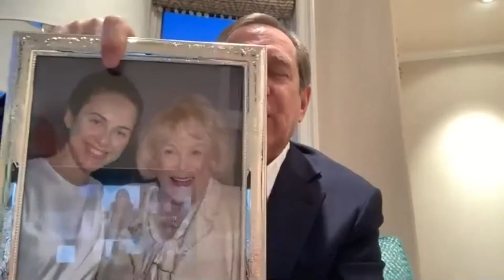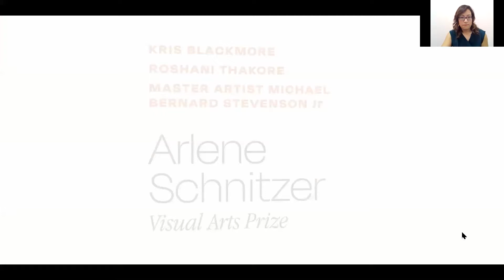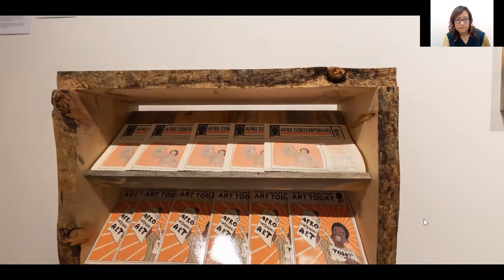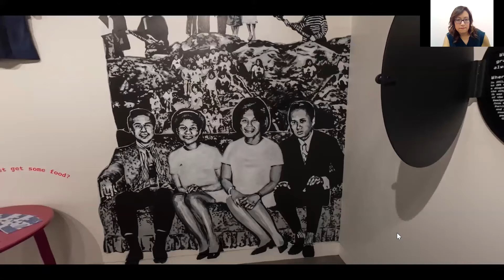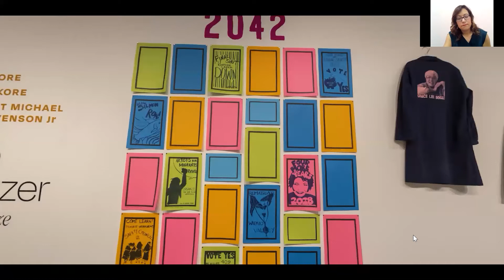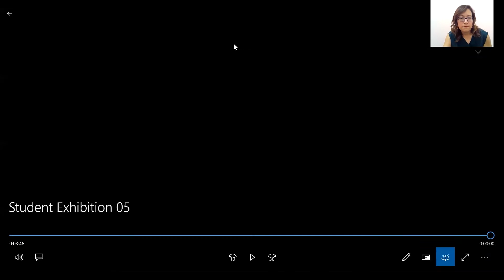Arlene Schnitzer Visual Arts Prize Virtual Opening 2021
On Thursday, February 25, the JSMA at PSU celebrated the work of the Arlene Schnitzer Visual Arts Prize winning artists, Kris Blackmore, Roshani Thakore, and Master Artist Michael Bernard Stevenson Jr. We hope you enjoy this virtual opening and interview with the artists.